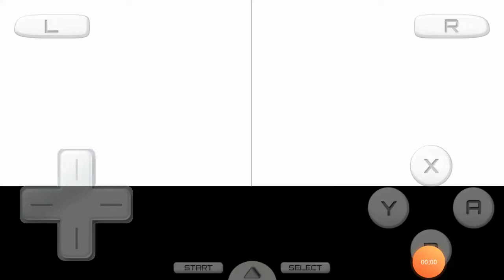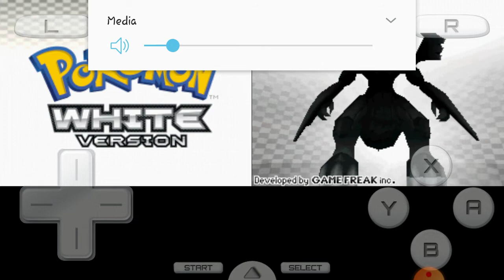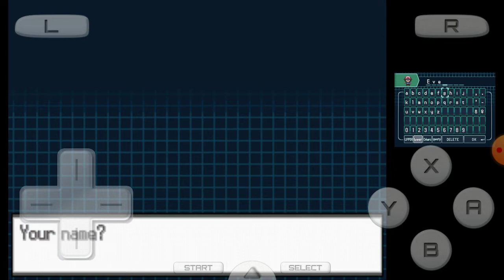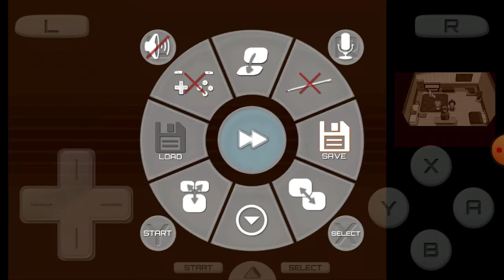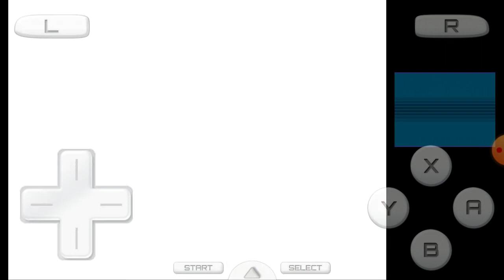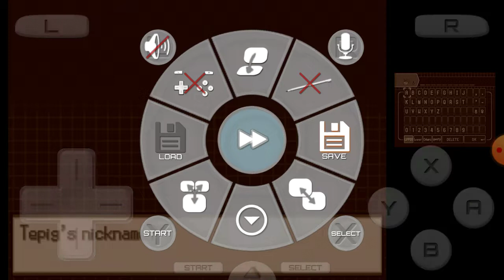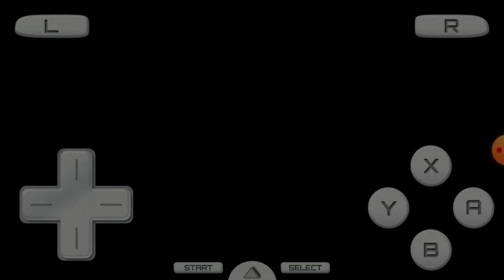Pokemon Volt White: Episode 1 [Begin With the Basics]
In which I get a starter, a bike, and my second party member. It's relatively uneventful.

Me: We'll celebrate the release of SWSH by playing a quality game!
Also Me: *fails to make a quality video*
To explain the watery and suddenly muffled audio, my hand often covered the microphone and I didn't notice until hours after the video. I'll try to acoid doing that from now on!